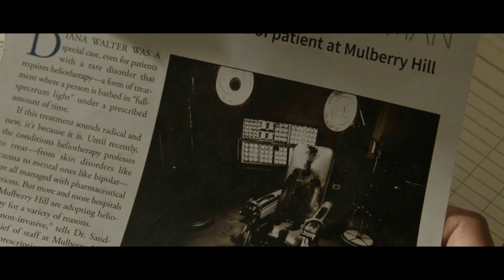Lights Out in 7 Minutes (2016) Horror Movie Recap | Movies in Minutes | Keep the Lights On to Live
Lights Out Movies in Minutes (2016) Shortened Movie Recap | Movie in Minutes | 10 Minute Movies

Rebecca must unlock the terror behind her little brother's experiences that once tested her sanity, bringing her face to face with a supernatural spirit attached to their mother.

Movie - Lights Out (2016)
Director - David Sandberg
Starring - Teresa Palmer and Gabriel Bateman